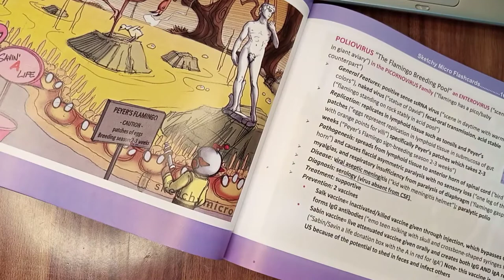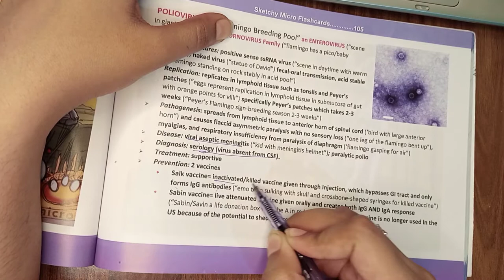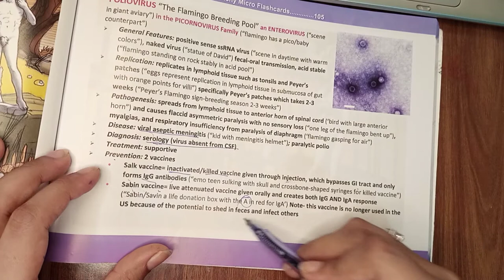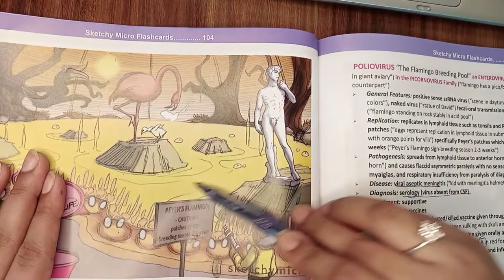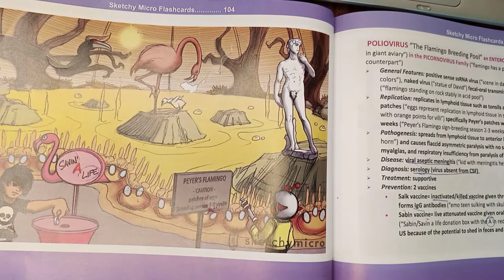Polio virus || part 1 || special virology || special microbiology || sketchy || levinson